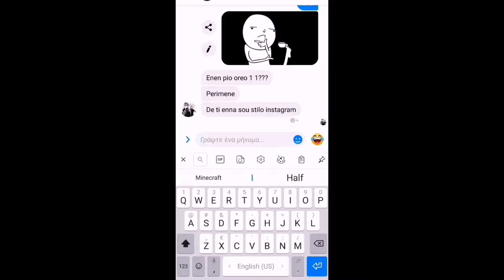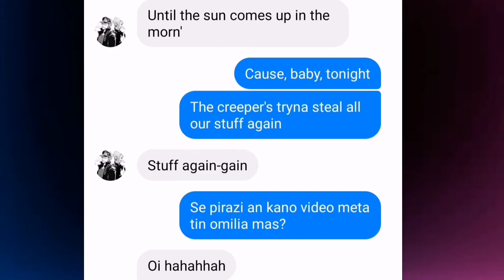Massenger revenge-creeper aw man / funny video song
creeper oh man

Apla tis estila creeper kai arxisame na grafoume-tragoudame ta komatia tou tragoudiou😂
(to video stin arxi to eixa katagrayi pio meta, otan eixame stamatisi..)
Einai kalo na exis ena filo pou tou aresoun ta meme einai pio diaskedastiko na kamnis kati mezi tou-tis oso afora ta meme, epidi kai tha katalavi ta astia pou ginonte simeron